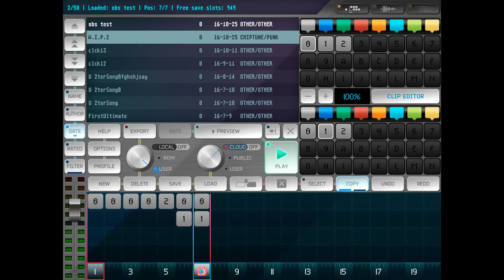oOo test ooOoo OBS ooOoo test oOo